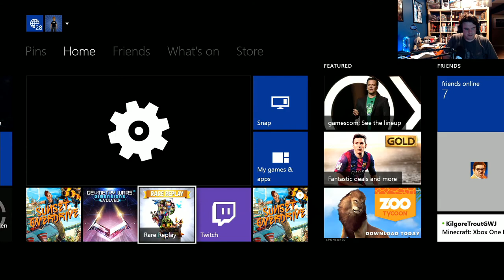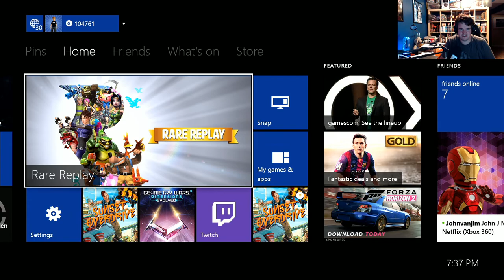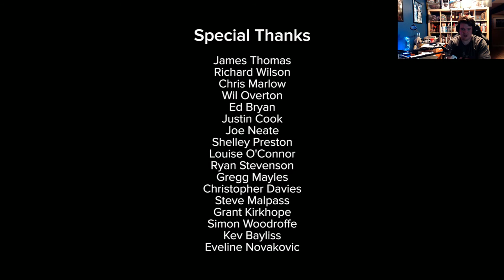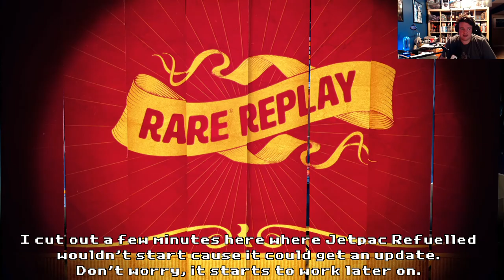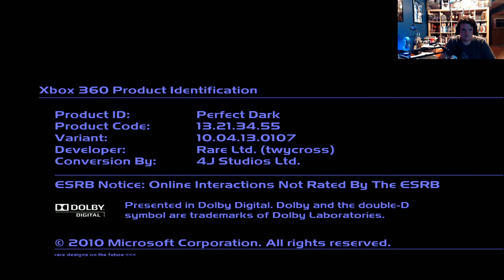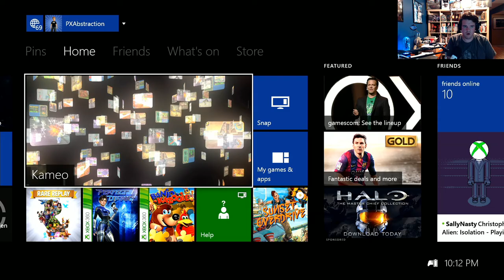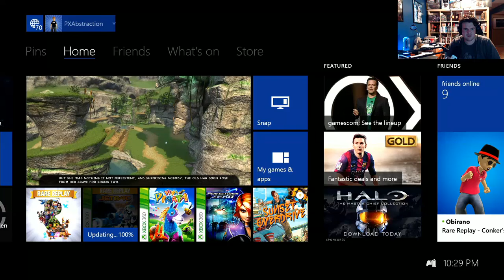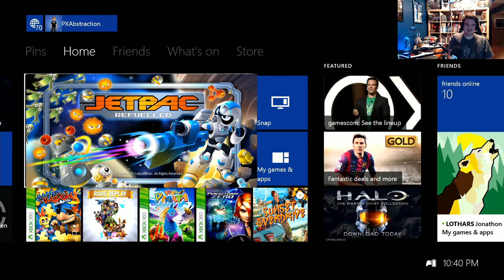Retro Flashback Research Stream: Rare Replay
This is a super-long research stream I did of Rare Replay in preparation for my more condensed Retro Flashback on the collection which you can

Apologies for the distorted commentary and glitch skips at times. It's bugs in my streaming software I'm working to fix.

If you want to see a specific game, here's a list of everything played with time links:

1:31 - Start of Rare Replay
7:20 - Jetpac
30:34 - Sample Rare Revealed video.
36:08 - Lunar Jetman
44:01 - Atic Atac
49:51 - Sabre Wulf
1:01:06 - Underwurlde
1:06:06 - Knight Lore
1:11:51 - Gunfright
1:16:50 - Slalom
1:23:00 - R.C. Pro-Am
1:30:15 - Cobra Triangle
1:38:44 - Snake Rattle N' Roll
1:43:18 - Solar Jetman
1:46:05 - Digger T. Rock
1:51:50 - Battletoads (NES)
1:56:41 - R.C. Pro-Am II
1:59:48 - Battletoads (Arcade)
2:03:58 - Killer Instinct Gold
2:09:10 - Blast Corps
2:13:49 - Banjo-Kazooie
2:20:32 - Jet Force Gemini
2:29:36 - Perfect Dark
2:34:52 - Conker's Bad Fur Day
2:43:43 - Grabbed By the Ghoulies
2:49:52 - Kameo
2:54:42 - Perfect Dark Zeo
3:00:00 - Viva Pinata
3:03:23 - Banjo-Kazooie: Nuts & Bolts
3:08:26 - Jetpac Refuelled

Banjo-Tooie and Viva Pinata: Trouble In Paradise are also in the collection but weren't shown here as they're very similar to the originals.